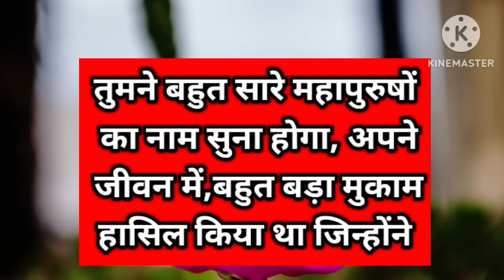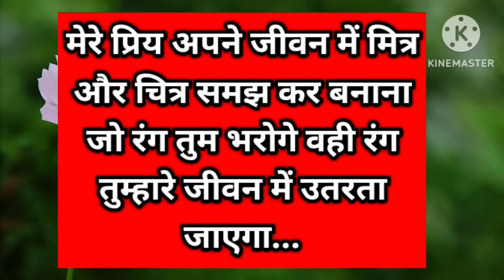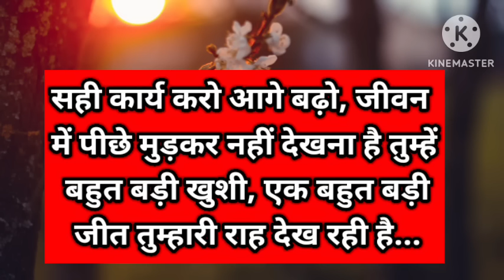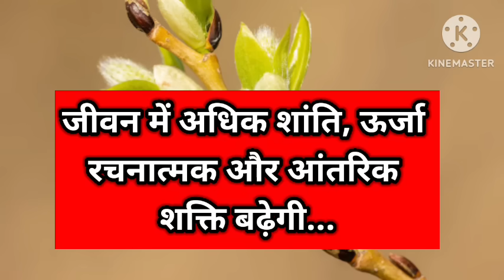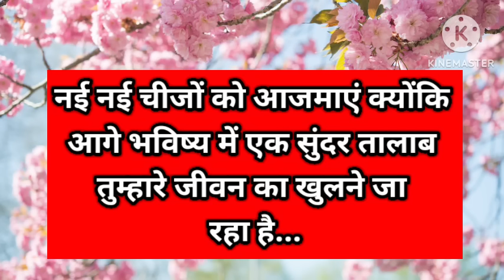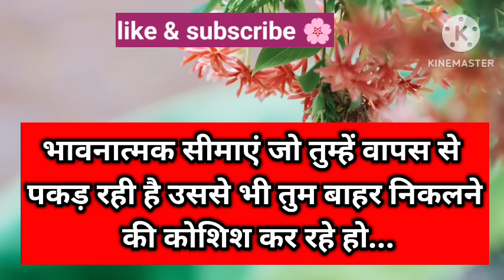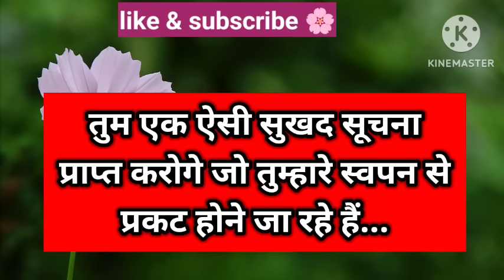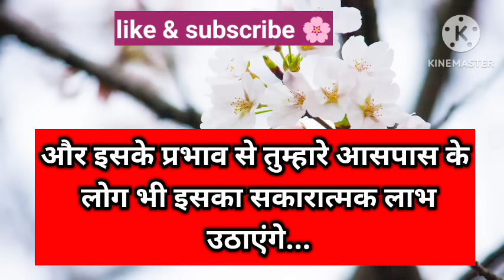333 उल्टी चाल चली गई है अब कुछ बहुत बड़ा होने वाला है 🥁।। Universe message